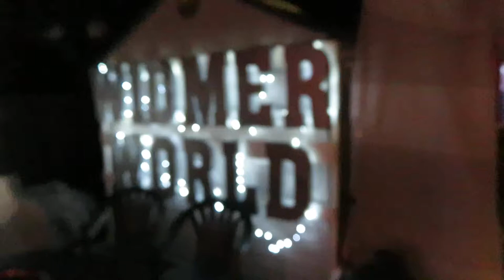WIDMER WORLD 2019.012